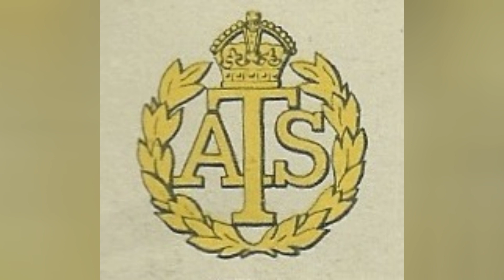Princess Elizabeth Stepped up during World War II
Hello everyone and welcome back to Queen Elizabeth a Day in her Life. Today we are going to see Princess Elizabeth starting to step into duties for her country at a early age.
She stepped up to the plate and hit a home run every time.